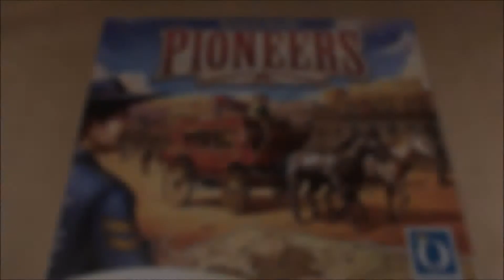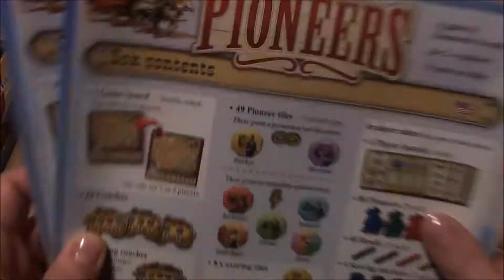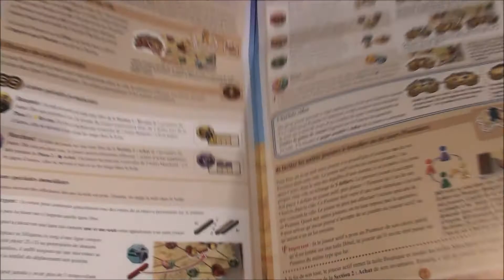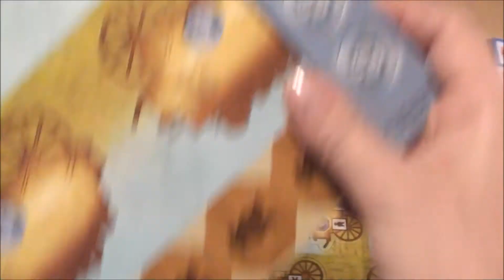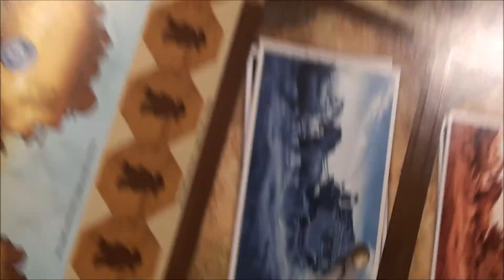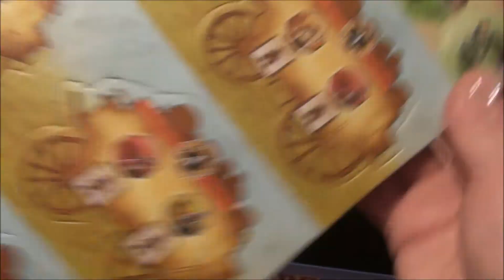Ouvre ta boite Tartenpionne Pioneers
Voici le matériel du jeu "Pioneers" de Emanuele Ornella chez Queen Games. Amusez-vous bien !